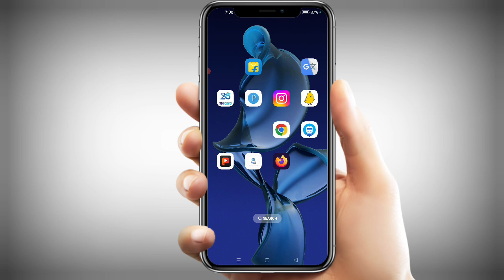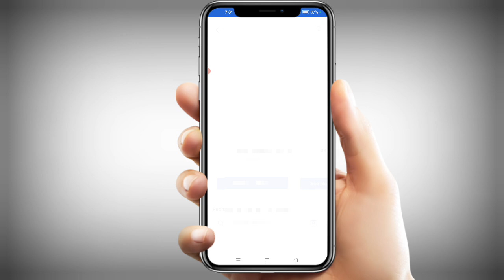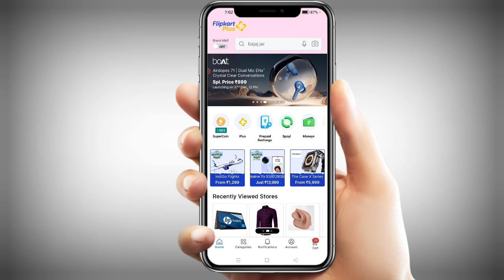Jio Airtel Vi All Recharge 5% Off New Offer 2024। All Recharge 5%Off Good News Update 🔥